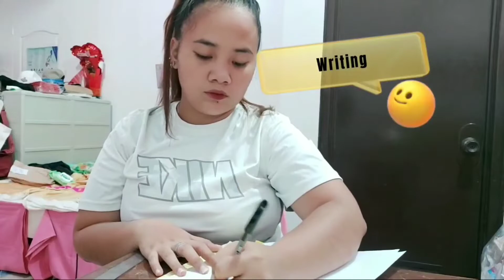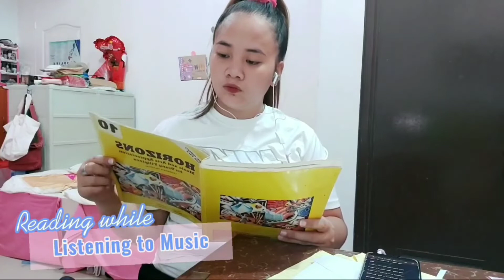Types of Coordination || L.A1 Demonstrate Fine Motor Skills, Gross Motor Skills and Hand-Eye Skills